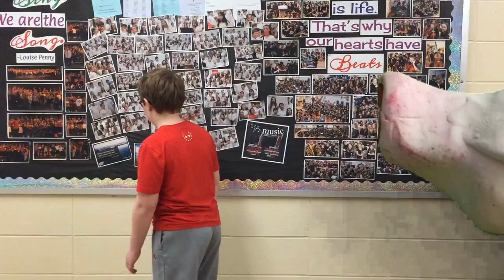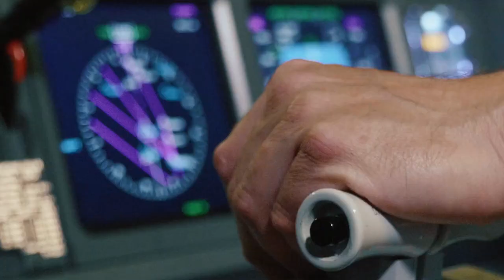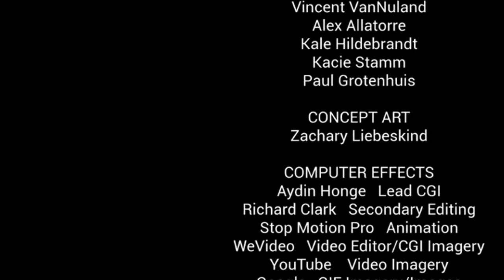Attack of the Wingles: The Special Edition - Pug Army Productions (Official Full Film)